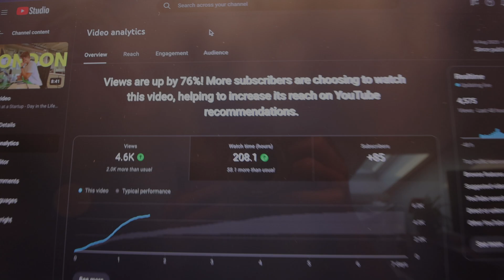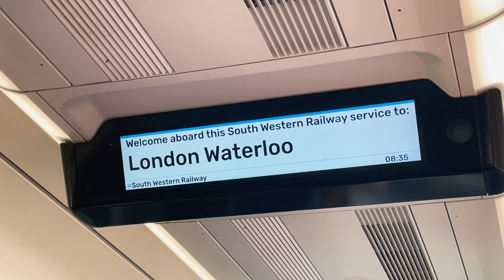Day in the Life of a Startup Software Engineer in London (2025)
Here's my guide on how to become a software developer in 2025

This is a day in my life as a founding engineer at a startup called Trustestate. A lot of “day in the life” videos of software engineers are pretty glamorised — this isn’t one of those. This is the real, unfiltered reality of being a software engineer at a startup: sitting in front of a screen for 10+ hours, shipping code, and building something from the ground up.

In this video, I’ll take you through my day, give an update on what I've been working on this week, talk about how my mindset has changed for receiving feedback and how I stay productive during the day.

Thanks a bunch for watching, see you again soon. 🔥